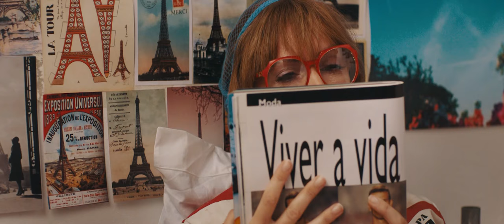Quero-te Tanto ! - Trailer Oficial UCI Cinemas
Quero-te Tanto!- Comédia cartoonesca sobre um inconformado casal de jovens pais que, procurando uma solução para a sua frágil situação financeira, se envolve num inocente e disparatado esquema
Em exibição nos cinemas UCI a partir de 18 de Abril.

Pepê (Pedro Teixeira) e Mia (Benedita Pereira) são um casal à espera do primeiro filho. Ele não consegue manter um emprego.

Ela não consegue que ele ganhe juízo. Decidido a dar um novo rumo à sua vida, Pepê procura a solução junto de Madame Ping-Pong (Alexandra Lencastre), uma vidente que lê o futuro num jogo de Mikado.

O plano? Um assalto à estátua do Marquês de Pombal, onde se escondem as “rapidinhas da sorte” no valor de 1 milhão de euros! O plano falha e o casal é preso.

Ele fica numa prisão em Lisboa. Ela é enviada para Serpa. Mas não há muros nem justiça que os separe! Em Serpa, Mia enfrenta o temível Gangue do LOL, liderado por Metro-e-Meio (Márcia Cardoso).

O gangue controla o pérfido e intricado mundo dos bordados prisionais, mas Mia conta com uma aliada de peso: Delfina, uma cleptomaníaca que sonha com Paris e adormece a toda a hora. A tensão cresce e o conflito é inevitável. Tudo se resolve com umadance battleno pátio da prisão, ao som de Conan Osíris. Pepê, com a ajuda do Mudo (Rui Mendes) foge e só pensa em resgatar Mia da prisão alentejana.

Para o sucesso da sua viagem, conta com a inesperada ajuda dos amigos Conchita (Dalila Carmo), António (Rui Melo), Capacete (Paulo Pires), Sara (Sofia Ribeiro) e João do Balão (Ricardo Teixeira), que mais parecem personagens de banda-desenhada.

A fuga de Pepê chama a atenção da comunicação social e Luísa (Joana Almeida), jovem aspirante a jornalista, vê neste acontecimento o “furo” que aguardava há muito. O seu entusiamo em encontrar informação sobre o casal só é superado pela tenacidade dos agentes Raposo (Joana Manuel) e Coelho (Pedro Lacerda), para quem Pepê é umbandido da pior espécie e capturá-lo é umaquestão de honra...e promoção.

A história dos nossos heróis ganha o carinho da população portuguesa e Pepê e Mia transformam-se em heróis nacionais. Mas será isso suficiente para que possam viver em família e em paz na idílica Patagónia?

Estreia nos cinemas UCI a 18 de Abril.

Título original: Quero-te Tanto!
Data: 2019; Origem: Portugal; Género: Comédia, Romance;
Realização:Vicente Alves do Ó
Argumento:Vicente Alves do Ó
Produção: Ukbar filmes
Elenco: Pedro Teixeira, Benedita Pereira, Maria Rueff, Alexandra Lencastre, Fernanda Serrano